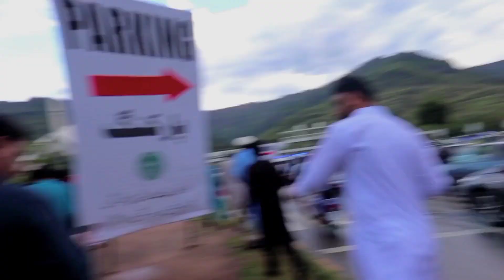Eid Namaz at Asia's biggest mosque - Faisal Masjid | VLOG - 2023 | ۔ عید کی نماز شاہ فیصل مسجد میں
EID Mubarak to all from Markhor studios team. in this vlog we are going to Faisal Masjid islamabad for Eid prayer.